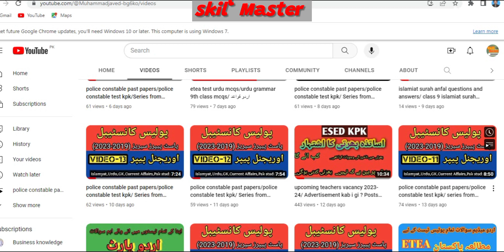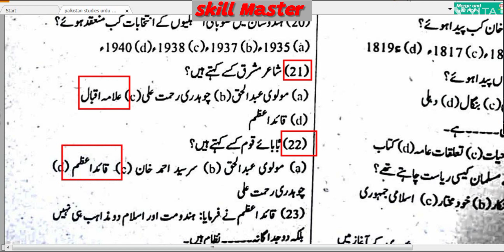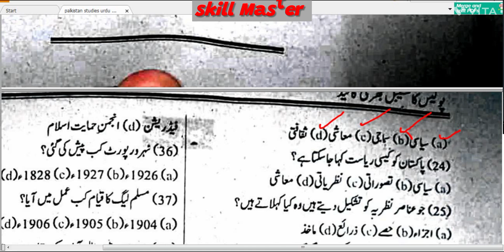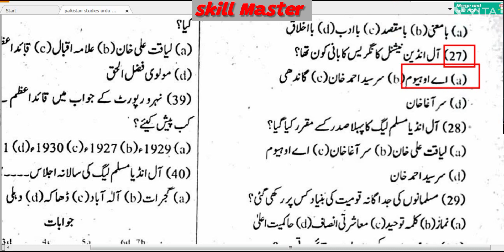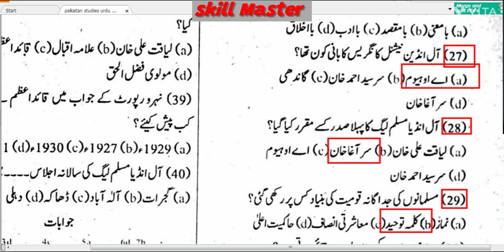pakistan studies mcqs /مطالعہ پاکستان جماعت نہم / mutalia pakistan ke mcqs / general knowledge mcqs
pakistan
pakistan studies
pakistan studies pms
pakistan studies class 10
how to tackle the question of pakistan studies
pak studies mcqs
ss pakistan study
islamic studies mcqs
12th class pak studies guess paper 2023 mcqs
9th class pakistan studies
Pak studies mcqs pdf
pak studies

Pakistan studies mcqs, Mutala e pakistan mcqs, pak study,